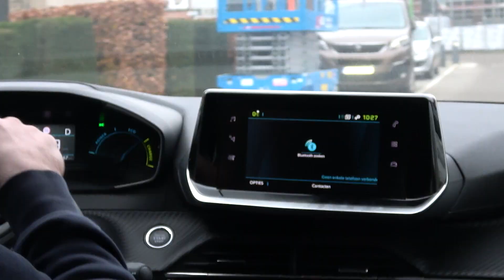Cambio autodelen Mol 01 december 2023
AFM.   Vanaf nu kan je in Mol met een Cambio deelauto uw verplaatsingen doen.
Goed voor uw portemonnee, gemakkelijk en flexibel, rijden zonder zorgen en milieubewust. Bij goede respons wordt het autopark in de toekomst uitgebreid.